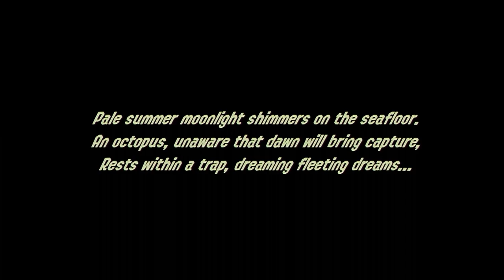Splatoon 2: Octo Expansion 100% Walkthrough | Episode 1 - Line A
Making it's 5th anniversary into the world, it's time to go back in time to everyone's favorite Story Mode adventure, the Octo Expansion!

Welcome everyone to the DLC for Splatoon 2, the Octo Expansion! This DLC is where an innocent Octoling became trapped in an abandoned subway. Apparantly the Octoling is a test subject who sets out on her journey to the surface. ID-10008 (Agent 8) must clear a series of tests in order to collect objects called "thangs" and she will be released! Of course a little help can go a long way, good thing we've got our favorite grandpa, Cap'n Cuttlefish along with two new comers that are willing to help them get out.

In this series, I will be 100%-ing every level in the whole game. Clear every test with every weapon to be specific. This will take a while, so I split the video into segments. Story Mode and Extra. I do not expect anyone to watch the whole thing, but this is just for fun.

Prologue
0:00:00 - Opening
0:01:44 - Making my Octoling
0:03:55 - Exploring the Subway
0:04:51 - Prototype test model
0:07:50 - Arriving at the Main Station
0:08:25 - Answering the Phone
0:11:32 - Aboard the train

Line A
0:11:39 - (A05) Fake Plastic Station - Splattershot
0:18:17 - Meeting Pearl (MC.Princess) & Marina (DJ Hyperfresh)
0:21:12 - (A04) Roll Out Station - Baller
0:23:50 - (A06) Bounce with Me Station - Blaster
0:27:44 - (B01/A03) Wassup 8-Ball Station - Splash-o-matic
0:32:01 - Meeting Iso Padre
0:33:07 - Chat Session #1
0:35:03 - (A07) Maverick Station - Inkjet
0:38:43 - (A02) Far-Out Station - Splattershot
0:43:50 - Chat Session #2
0:45:12 - (A01/G06) Gnarly Rails Station - Dualie Squelchers
0:48:07 - (A08/C03) Bumpin' 8-Ball Station - Splattershot Pro

Extras for 100%
0:51:34 - (A08/C03) Bumpin' 8-Ball Station - Sloshing Machine
0:54:57 - (A08/C03) Bumpin' 8-Ball Station - Classic Squiffer
0:58:13 - (A02) Far-Out Station - Splat Roller
0:59:27 - (A02) Far-Out Station - Splat Brella

1:00:56 - Ending